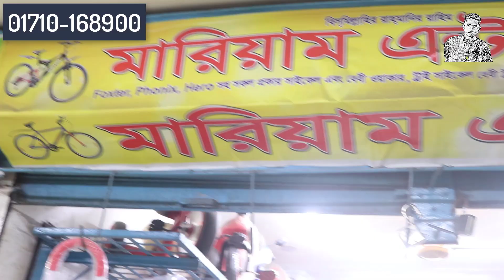ছোটদের বাইক পাইকারীদামে। baby bike price in bangladesh | Kids Toy | Baby Car baby bike price in 2022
🎯 SHOP Address
Mariam Enterprise-3
Shop 316-318, Level 3
Mukto Bangla Shopping Complex
Mirpur 1, Dhaka 1216
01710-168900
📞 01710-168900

📵 বিশেষ সতর্কীকরন: আমাদের উদ্দেশ্য শুধুমাত্র সন্ধান দেয়া। পন্য ক্রয়-বিক্রয় এবং আর্থিক লেন-দেনে সতর্ক থাকুন। ক্রেতা এবং বিক্রেতার কোন জটিলতার দ্বায় “Nurer Barta” কর্তৃপক্ষ নিতে বাধ্য নয়।
প্রিয় দর্শক,
Check My Others Videos  🎬🎬 :
If You Like My Videos, pleas atch?v=6yDQtgap2wk
5.🎬  অবশেষে মুখ খুললেন বিজয়, কার চক্রান্তে এতদিন দলে জায়গা হয়নি এনামুল হক বিজয়ের / Anamul Haq Bijoy
kids bike price in BD,
baby bike update price in BD,
kids bike BD price,
baby bike update price,
buy baby bike low budget,
baby bike price,
baby motorcycle price,
baby car price,
BD baby car price,
BD baby motorcycle price,
BD baby Honda price,
BD kids motorcycle price,
BD kids bike price,
বাচ্চাদের বাইকের দাম,
বাচ্চাদের মোটরসাইকেলের দাম,
বাচ্চাদের গাড়ির দাম,
কম দামে বাচ্চাদের বাইক,
top bd
kids bike price in Bangladesh 2020,
baby bike price in Bangladesh,
baby bike price in bd,
kids bike price,
বাচ্চাদের বাইকের দাম,
বাচ্চাদের বাইক কিনুন,
baby motorcycle price in Bangladesh,
baby bike,
baby motorcycle price,
baby motorcycle price bd,
baby bike shop in Dhaka,
baby cycle prices in bd,
baby car price in bd,

Thanks.